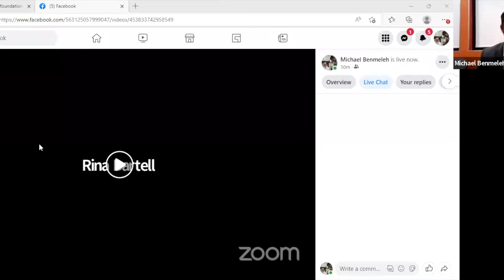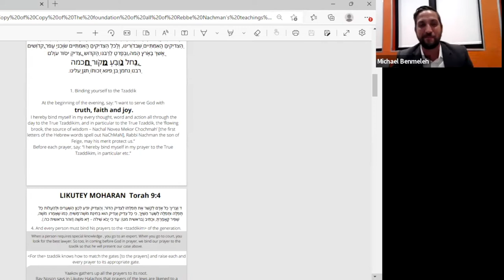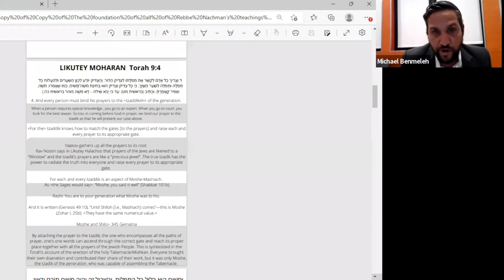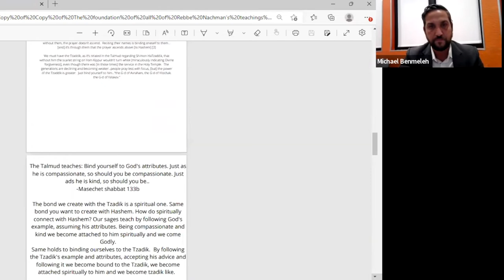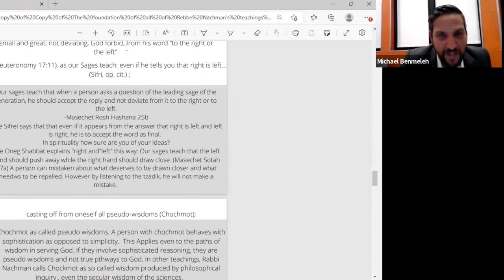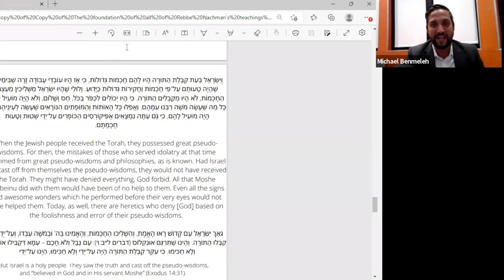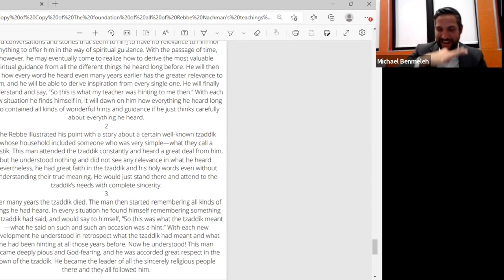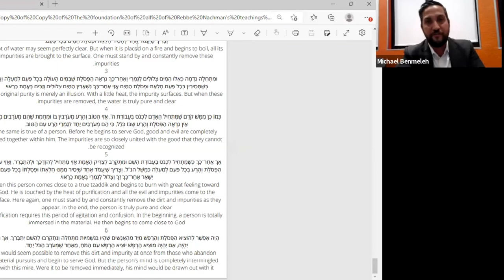Day in the Life of a Breslover Class # 1